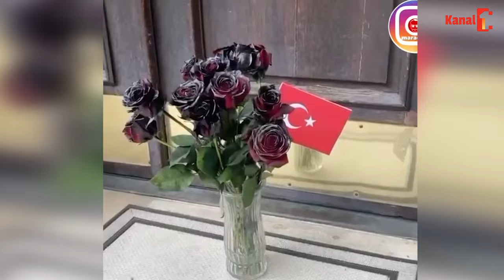Şanlı türk bayrağı Ermənistan XİN- nin evində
Ermənistanın Türkiyə siyasəti ilə razılaşmayan Daşnaksütyun Partiyası Ermənistan xarici işlər nazirinin evinə üzərində türk bayrağı olan qızılgül buketi gətirib yerə buraxır..